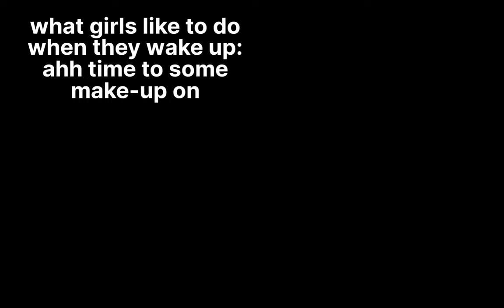anti-r63 memes for da bois